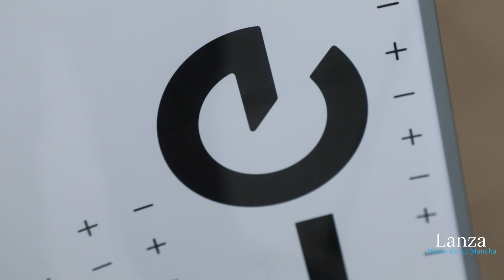Ciudauto refleja su apuesta y compromiso con la movilidad eléctrica de la mano de Opel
Redacción: Elena Rosa